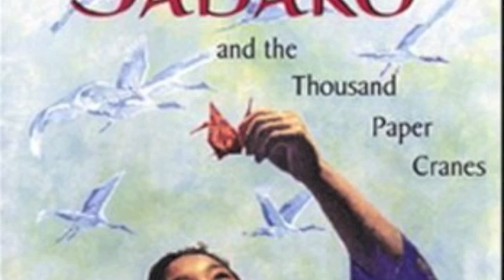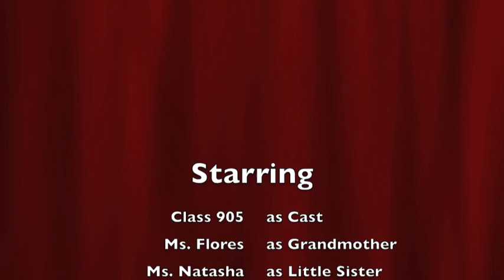Sadako And The Thousand Paper Cranes (Assembly PS7 Abraham Lincoln School)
Our version of the story written by  Eleanor Coerr, presented at our school assembly in November 2015.